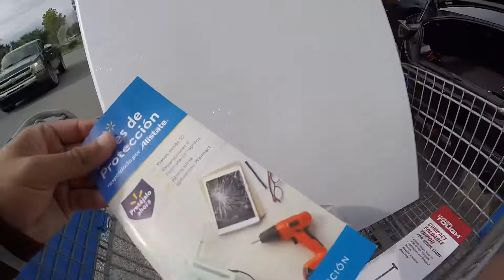Thanksgiving shenanigans, what I did for thanksgiving with the family!